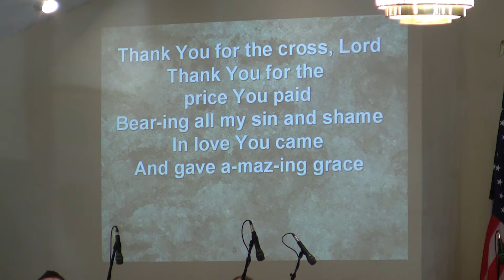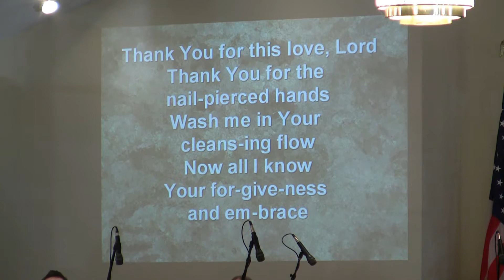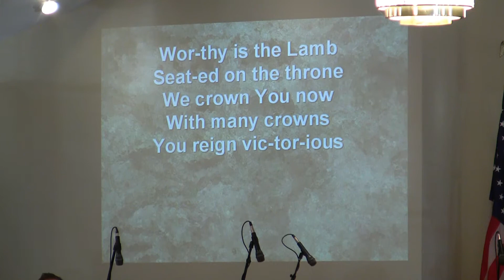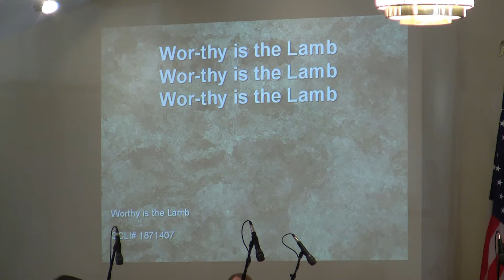Hummel's UMC - Penn Lutheran Ensemble! - November 18th 2012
This morning we were ministered to by the Penn Lutheran Ensemble!

CCLI: 1871407